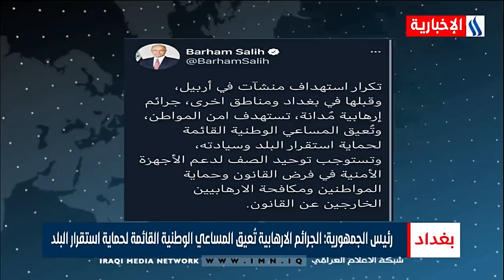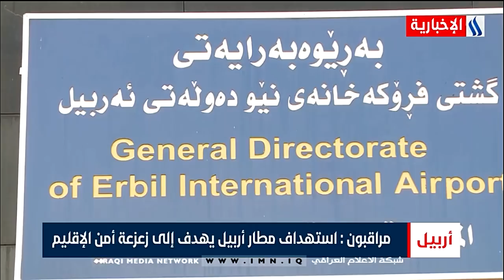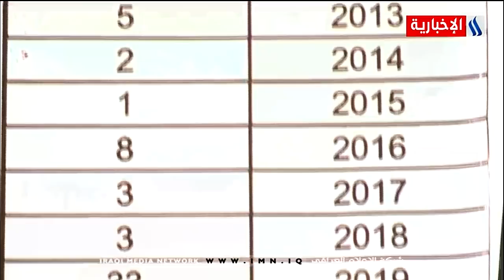نشرة اخبار الرابعة مع ندى لؤي 2021/4/15